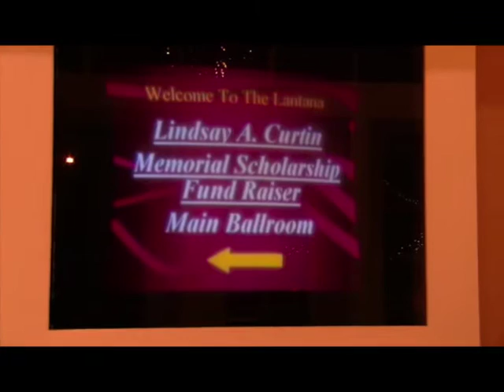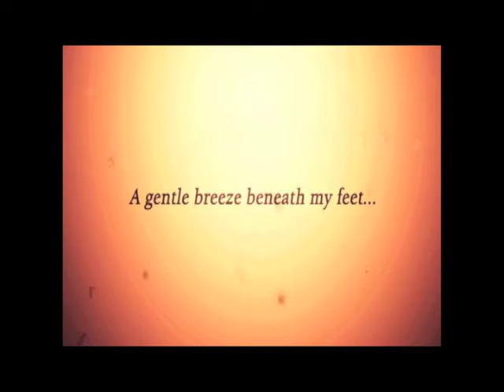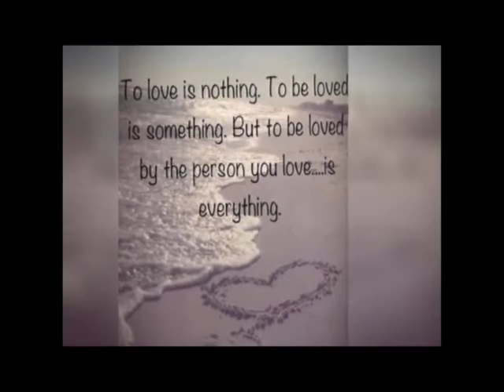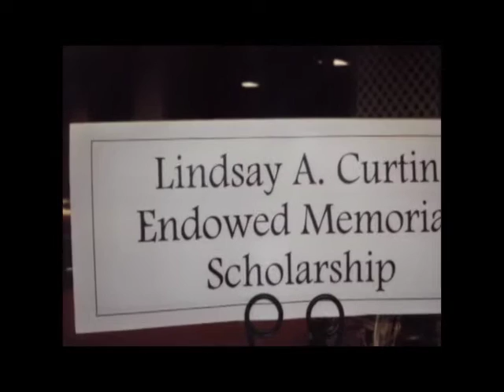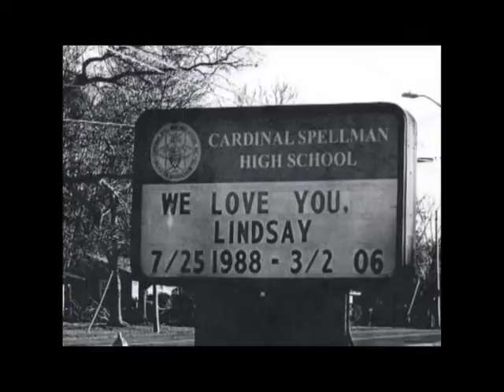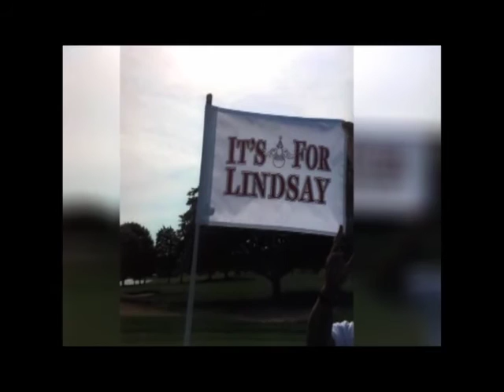Lindsay A. Curtin Scholarship Fundraiser 2-25-17